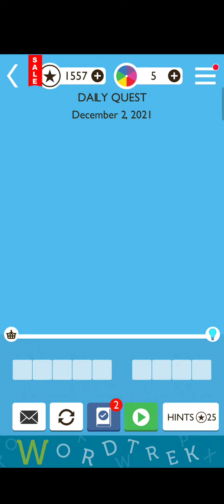Word Trek December 2 2021 Daily Quest Answers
Word Trek Daily Quest December 2 2021 Answers

Word Trek Daily Puzzle December 2 2021 Answers

Word Trek daily puzzle solutions